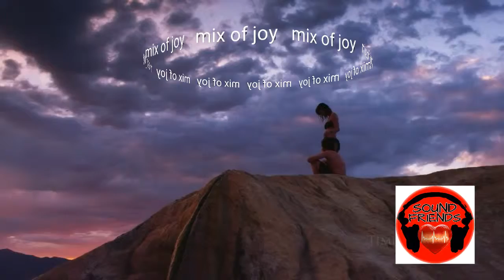400 fans di